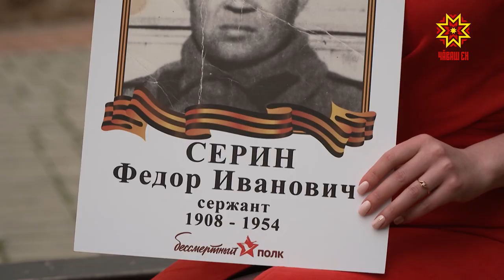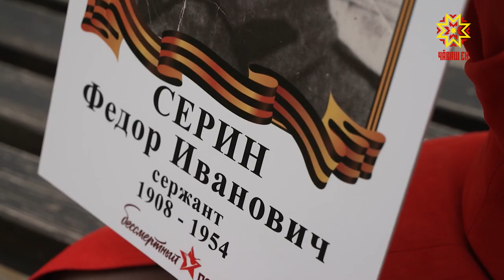бессмертныйполконлайн Ольга Алексеева